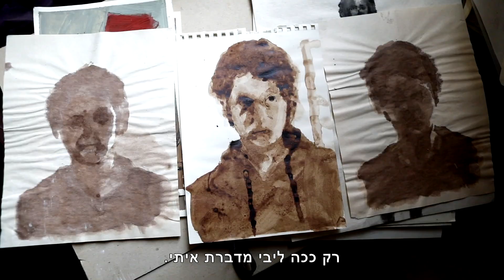העיר האחרת טריילר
ב-2007 עוברת ליבי, סטודנטית לצילום, לבניין ריק למחצה בעיר התחתית של חיפה. רגע לפני שהבדידות מכריעה אותה עוברים לבניין בזה אחר זה שחר, צבי, עידו וטליה – אמנים צעירים בעצמם. החברות ביניהם ניצתת ברגע וכשצבי מסולק מהבניין כיוון שלא עמד בתשלומי שכר הדירה הם מחליטים לשכור ביחד חלל בקומת הרחוב שחציו יהיה בית לצבי וחציו – גלריה לאמנות ובר. העשייה המשותפת משגשגת וקולם נשמע למרחוק, אבל סדקים מתחילים להיבקע, הגלריה נסגרת והם מתפזרים לדרכם. לאורך 12 שנים עוקבת ליבי אחר מסעותיהם להגשמת חלומותיהם, המתנגשים בעוצמה עם המציאות – שמזמנת קשיי פרנסה, מאניה דיפרסיה ואלכוהוליזם -וחושפת באינטימיות ובאהבה את סיפור התבגרותם של החמישה.

אמנות ותרבות ארכיטקטורה ואורבניות במאיות סרטים ישראלים ענייני משפחה